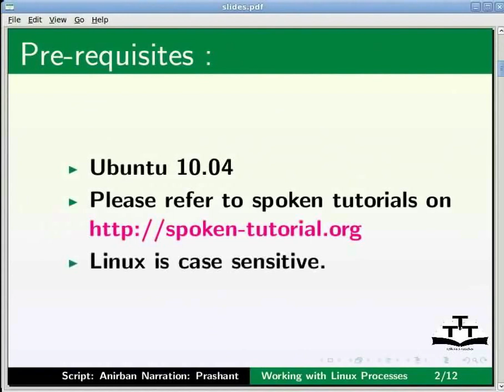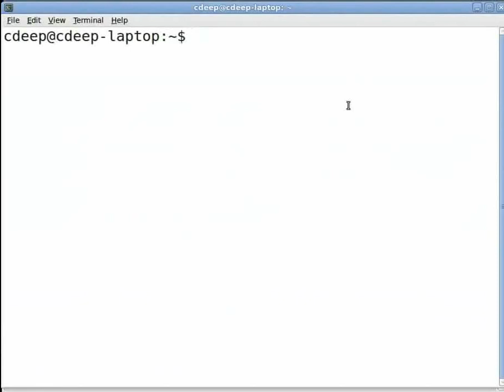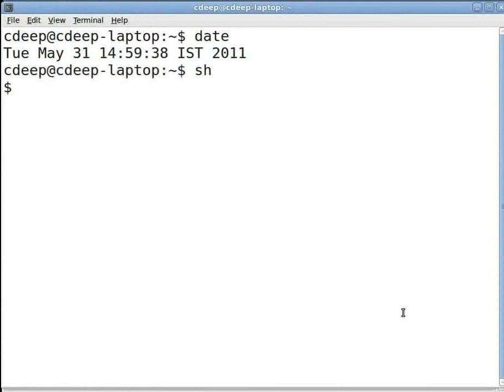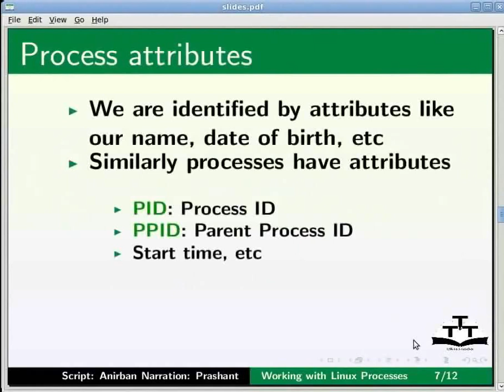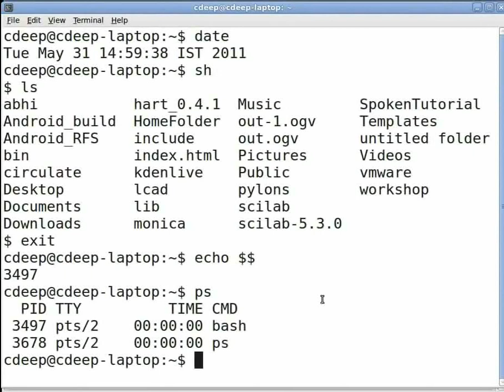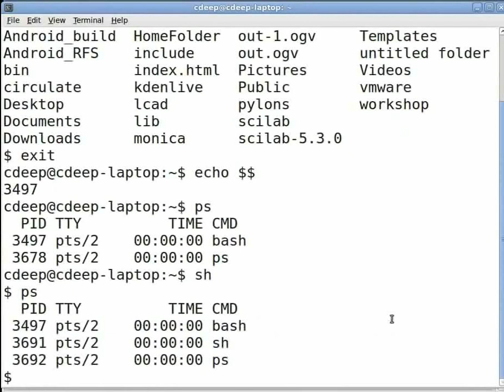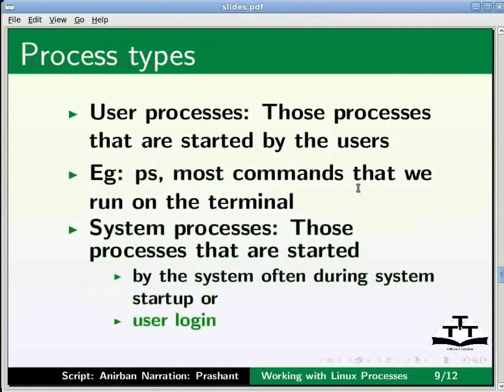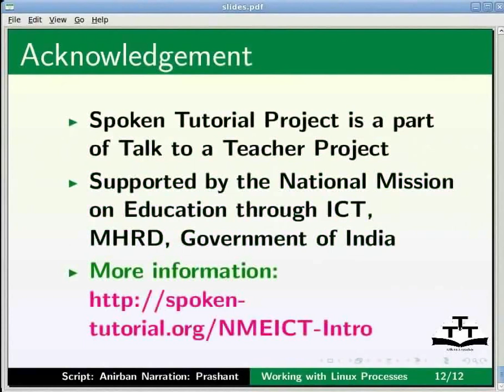Working with Linux Process - Urdu